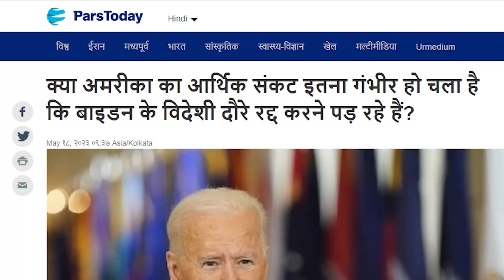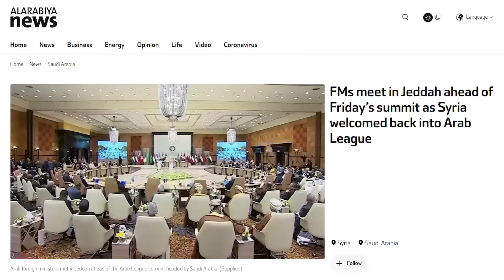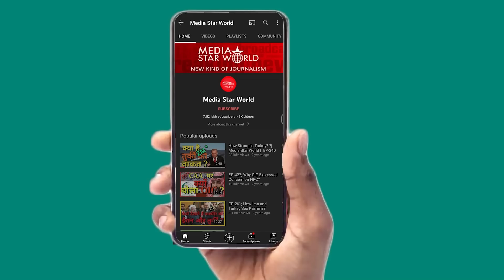USA क़र्ज़ में डूबा, Biden का Austrelia दौरा रद्द, Saudi गया Iran, Syria के साथ | EP – 4515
US president Joe Biden has cancelled his Australia and Papua New Guinea visit due to rising debt. He left for Hiroshma to attend G-7 Summit, where he will also meet Australian and India Prime Ministers Anthony Albanese and Narendra Modi. Meanwhile Syrian presdent Bashar Al-Assad will also attend Arab League Summit n Jeddah, Saudi Arabia tomorrow.